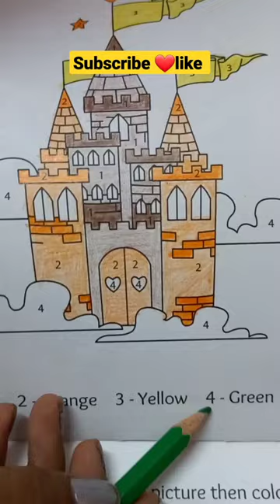castle colouring 🏰 colour by number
colouring 🏰 colour by number